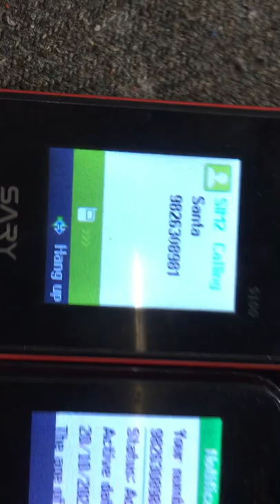lava e5 call waiting problem 100% solve